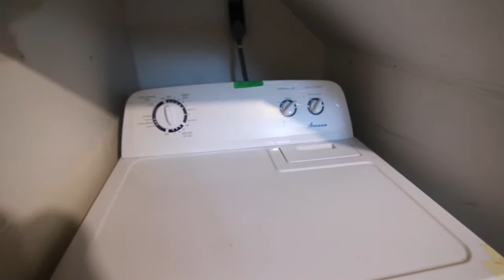14015 Rockford Video tour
For Rent